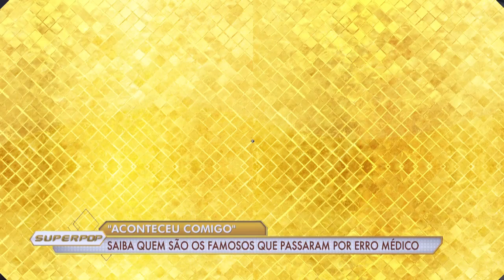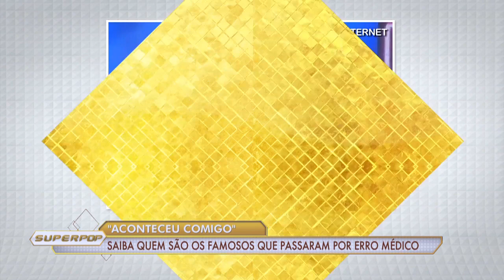Conheça famosos que quase morreram após passarem por erros médicos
Eles ficaram entre a vida e a morte. Os famosos podem ter recursos, mas também passam por erros médicos. Reynaldo Gianecchini, Michael Jackson, Andressa Urach são alguns desses casos.